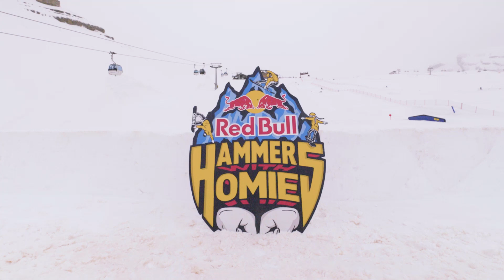Red Bull Hammers with HOMIES 2024 - Highlights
Il fine settimana pasquale di Madonna di Campiglio ha ospitato l'epilogo della terza edizione di Red Bull Hammers with Homies, l'evento internazionale che celebra la cultura dello snowboard con una formula unica incentrata sul gioco di squadra, la creatività e l'adrenalina. Nel corso di due giorni intensi, gli atleti hanno trasformato le piste in un palcoscenico spettacolare, sotto lo sguardo entusiasta di un pubblico appassionato.